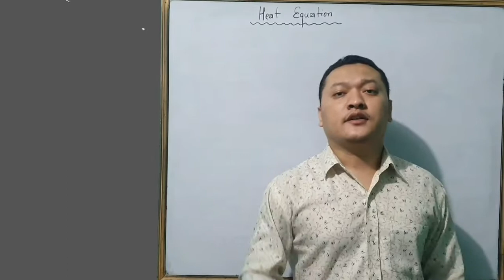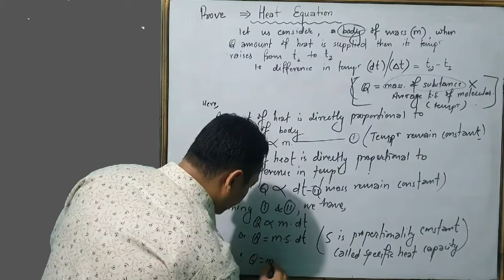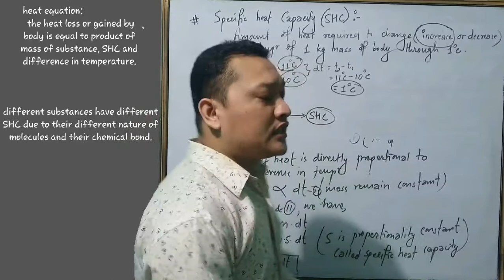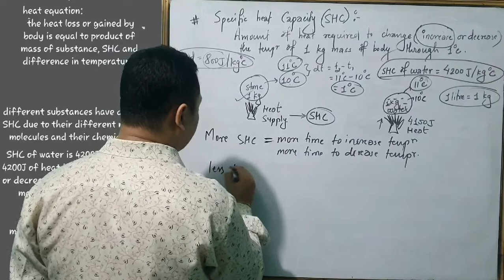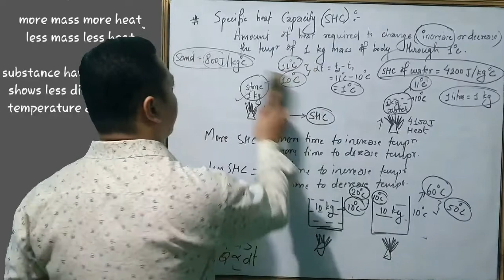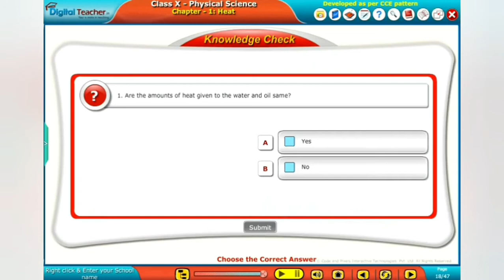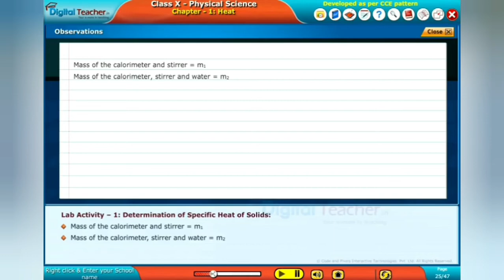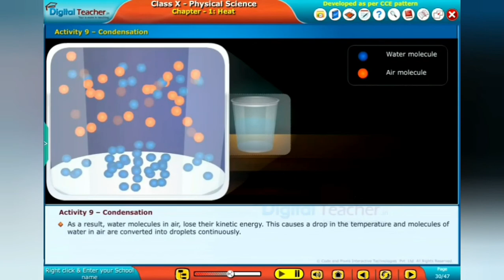class 10!! heat equation & specific heat capacity